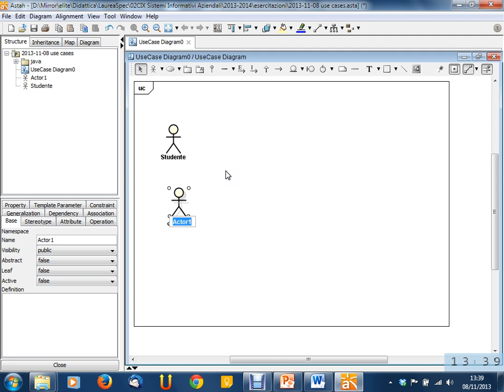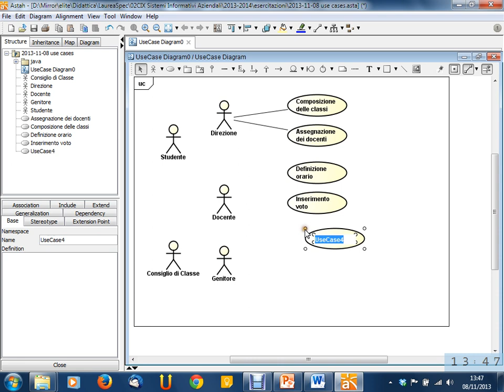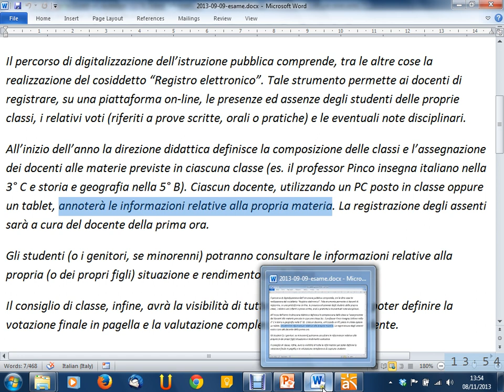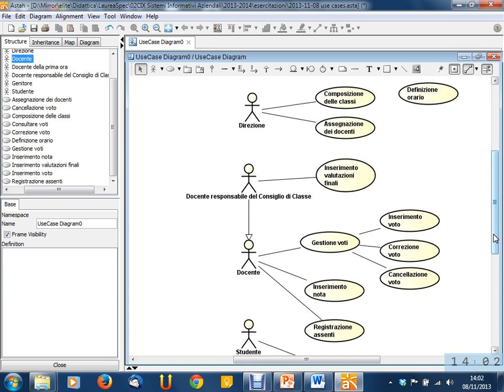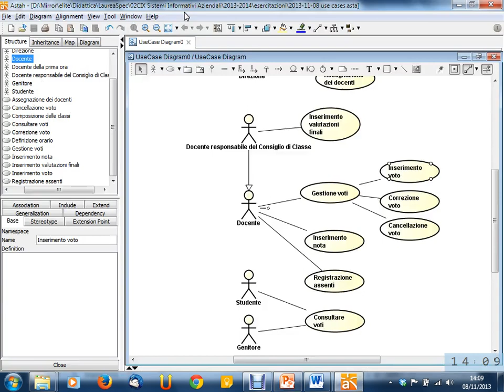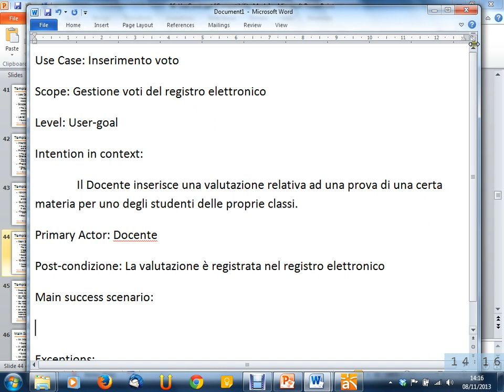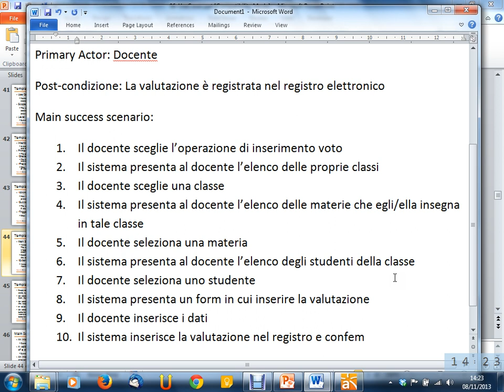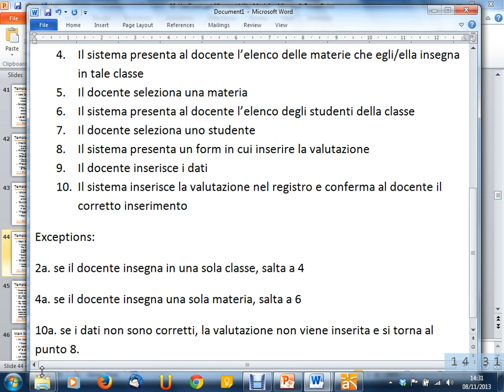Lezione 13 del 08/11/2013 - Sistemi Informativi Aziendali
Argomento: Esercizi sulla scrittura di use case.